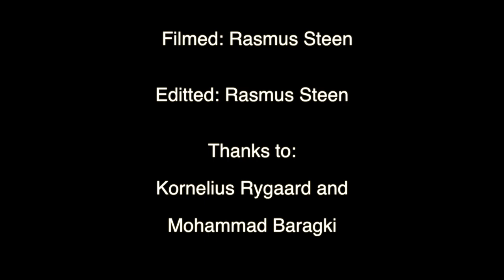Action Movie part 1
This video is a Action Movie